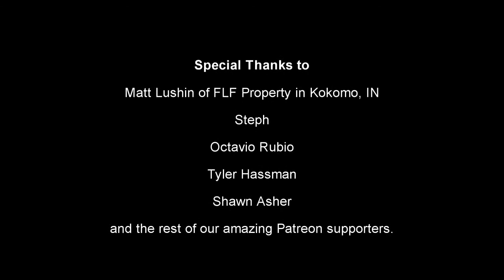Passion and Empathy | Dualistic Unity - Episode 14 (Season 3)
Episode 14 is all about the importance of passion for the journey of self-discovery. Join us for this inspiring discussion with creator Spencer Gale (@my2spence) about his own experience "awakening" to the reality of freedom as a 17 year old social media influencer in a society wherein identity-based suffering (anxiety, depression, suicide ideation, etc) is perpetuated as the norm, and the ongoing process of surrendering to his own growing awareness. A conversation about the power of empathy, the value of our trauma, and the unifying impact of sharing the strength we develop with others who have yet to find their own, this episode will be especially interesting for aspiring creators, artists, and coaches/healers of any age.

0:00:00 - Everything is god
0:13:26 - When you try there is always resistance
0:20:37 - Passion is often derived from experiencing hell
0:33:49 - Becoming aware of your awareness
0:39:50 - Letting go of “me”
0:47:17 - Taking risks & Spencer’s school bus
1:01:22 - Health & regenerative agricultural
1:21:28 - Settling on answers